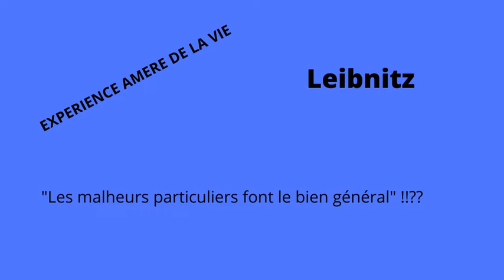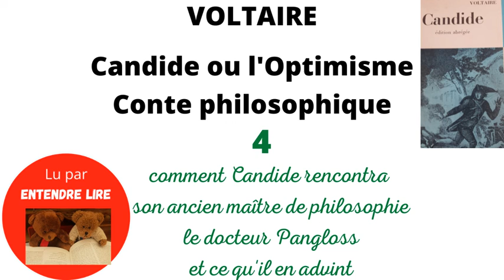« Candide ou l'Optimisme » 4 - Voltaire - 1759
Chapitre 4
Œuvre, ironique, récit d'un voyage qui transforme son héros Candide en philosophe. Ce conte s'inscrit dans un débat important du 18 ème siècle au sujet du fatalisme. En effet, Voltaire s’oppose aux idées du philosophe Leibnitz sur Dieu, de son idée d'harmonie préétablie. Il juge cet optimisme béat. Les péripéties malheureuses du héros s'accumulent de façon exagérée. Cette invraisemblance démontre l'absurdité de la thèse du meilleur des mondes possibles.